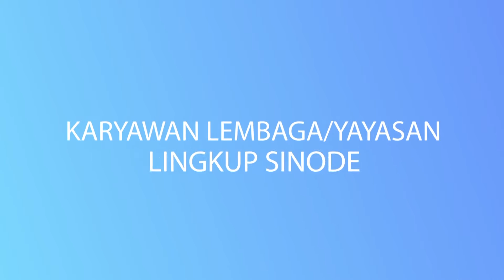170103 IBADAH AWAL TAHUN SINODE GKJ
Selasa, 3 Januari 2017 berada di ruang rapat Kantor Sinode GKJ dilakukan pembukaan awal tahun kerja karyawan Kantor Sinode GKJ. Acara kebersamaan tersebut dihadiri BPH Bapelsin XXVII GKJ dan seluruh karyawan Lembaga dan Yayasan di lingkungan Kantor Sinode GKJ.

Acara dimulai pukul 11.15 dengan ibadah yang dipimpin Pdt. Aris Widaryanto, S.Th.,M.Min selaku Sekretaris Umum Bapelsin XXVII GKJ, dengan bacaan dari Kejadian 28:10-22 yang menceritakan perjumpaan Yakub dengan Tuhan dan menjadikan tempat tempat perjumpaan tersebut menjadi prasasti. Dalam khotbahnya mengharapkan kita semua khususnya karyawan di Kantor Sinode GKJ untuk bisa menjadi prasasti hidup agar bisa menjadi sarana bagi orang lain untuk mengalami perjumpaan dengan Tuhan.

Acara dilanjutkan sambutan Ketua Umum Bapelsin XXVII GKJ oleh Pdt. Simon Julianto, S.Th.,M.Si yang mengingatkan untuk tetap menguatkan persaudaraan dan kerjasama di lingkungan Kantor Sinode GKJ dan beberapa perubahan dalam bidang kerja, juga mengingatkan kegaiatan-kegiatan yang telah direncanakan di tahun 2017 dan yang paling dekat adalah GKJ akan menjadi Panitia Sidang MPL PGI pada bulan Januari ini. Acara ditutup dengan doa oleh Bp. Usil Sis Sucahyo Bendahara Umum Bapelsin XXVII GKJ, dan dilanjutkan makan bersama di "angkringan ing sinode".

Keakraban dan rasa berbagi ditunjukkan BPH Bapelsin XXVII GKJ, walaupun acara belum tertata sedemikian rupa bahkan tanpa pembawa acara sekalipun, namun BPH Bapelsin XXVII GKJ bisa berbagai acara dengan baik dan dapat berjalan lancar.